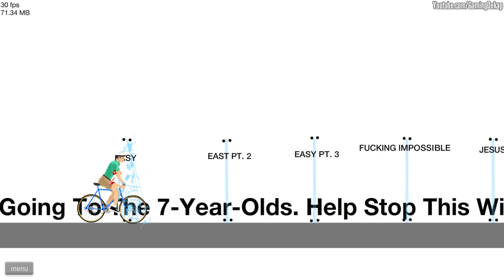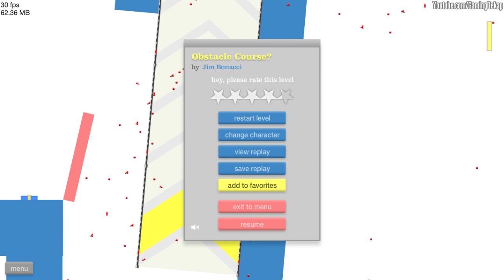Happy Wheels Ep.4: Acapella Wheels [HD] Gameplay PC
Episode 4 of the Happy Wheels series.no beats time. i want to see if its still tolerable without bg music. is it?